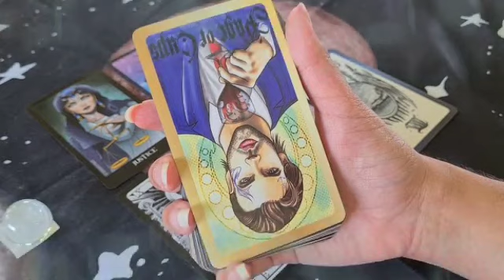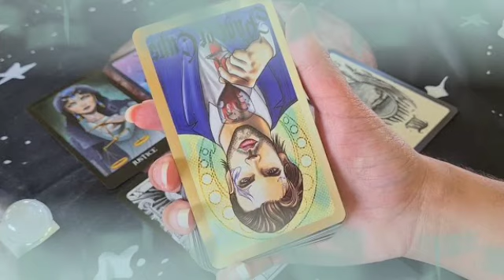برج الجوزاء توقعات من 17 إلى 24 أكتوبر 2021 / راقب تليفونك اتصال📞قادم لفرصه عمرك🤭زواج سري قادم👰